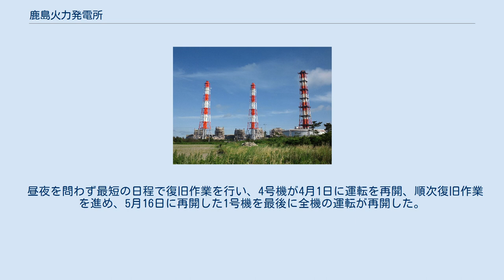鹿島火力発電所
鹿島火力発電所（かしまかりょくはつでんしょ）は茨城県神栖市東和田9にあるJERAの石油・天然ガス火力発電所。
 鹿島臨海工業地帯の電源として1971年3月に1号機が運転を開始、6号機までが建設された。
5、6号機の出力は国内最大規模の100万kWである。
 なお、第二次石油危機の発生を受けて、1979年5月に行われた第3回国際エネルギー機関(IEA)閣僚理事会において、石油火力発電所の新設禁止が盛りこまれた「石炭利用拡大に関するIEA宣言」の採択が行われ、それ以降日本でも原則として石油火力発電所を新設することが出来なくなり、東京電力としては当発電所が最後の石油専焼火力（建設当時）となった。
 2011年3月11日の東日本大震災の地震と津波により複数の発電施設が被災し、電力供給力が大幅に低下したため、7号系列が緊急設置電源として新設された。
さらに、排熱回収ボイラ、蒸気タービンおよび発電機を追加設置し、高効率コンバインドサイクル発電設備とすることで、恒久的に使用できる電源にする計画が発表された。
 燃料は東京ガスが新たに敷設する高圧ガスパイプライン（都市ガス）を使用、パイプラインは2012年5月12日に完成した。
 2014年6月18日には7号系列全ての発電設備が運転を開始、既存発電設備440万kWと合わせた総出力は566万kWと、火力では富津火力発電所を抜き国内トップの発電量となった。
しかし1～4号機については、経年劣化が進み2014年度より長期計画停止となった。
 当発電所は、2016年4月に東京電力から子会社の東京電力フュエル&パワーに移管された。
2019年4月にはさらにJERAに移管された。
 2011年3月11日に発生した東北地方太平洋沖地震により被災。
当時運転中だった2、3、5、6号機が停止した。
地震による液状化現象や津波による浸水により、地震発生時停止していた1、4号機を含む全機が運転できない状態に陥った。
 昼夜を問わず最短の日程で復旧作業を行い、4号機が4月1日に運転を再開、順次復旧作業を進め、5月16日に再開した1号機を最後に全機の運転が再開した。